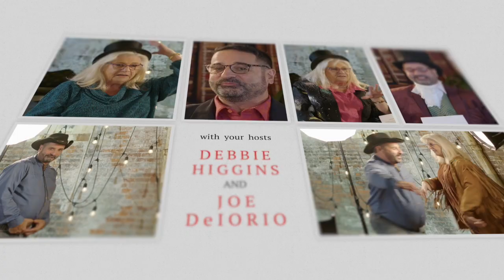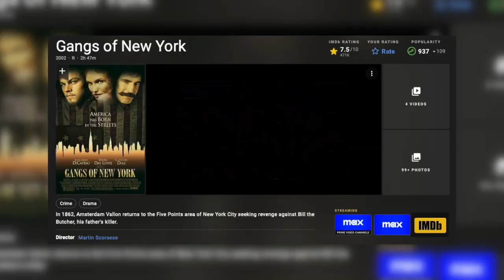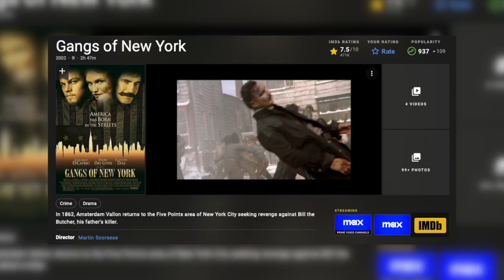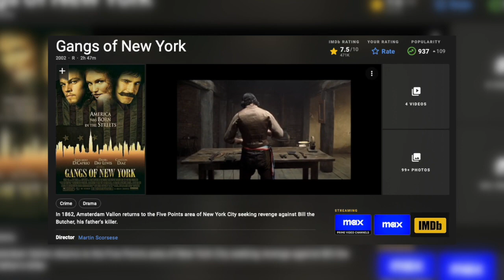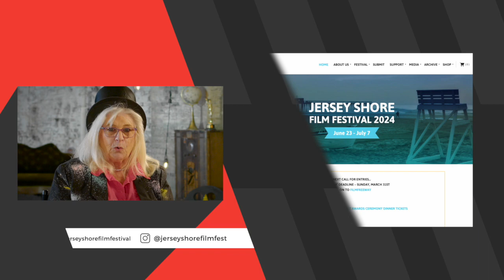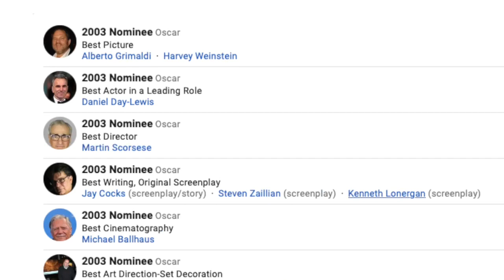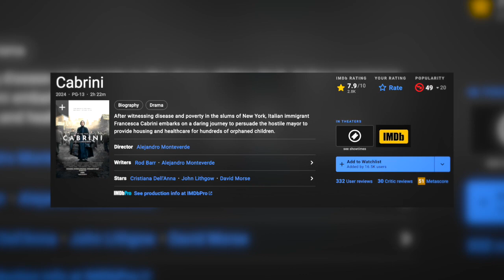Analyzing the Classic: Gangs of New York with The Reel Watchlist+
Episode 2
The Reel Watchlist+: Gangs of New York (2002)

Description:
Welcome to The Reel Watchlist+, your go-to destination for all things movies over at Bold Media Films! 🎬 Join us as we explore hidden gems, and timeless classics with Debbie & Joe. This week they are reviewing Gangs of New York (2002)! 🎬🔍 Dive into their eccentric insights on this gritty historical drama. Expect a blend of quirkiness and deep analysis! 🍿

Let's dive into the world of film together – because every movie has a story to tell.

***MUSIC***
Music from Uppbeat (free for Creators!)